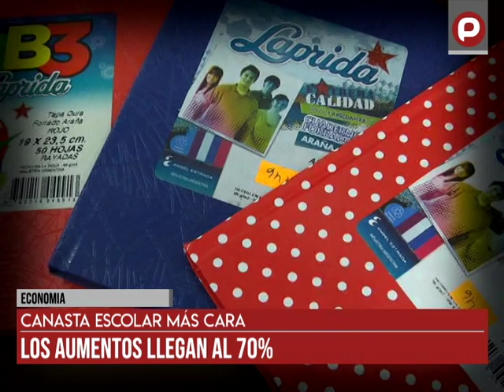Economía: Canasta escolar más cara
Los alimentos llegan al 70%